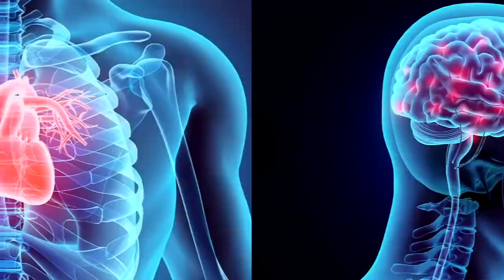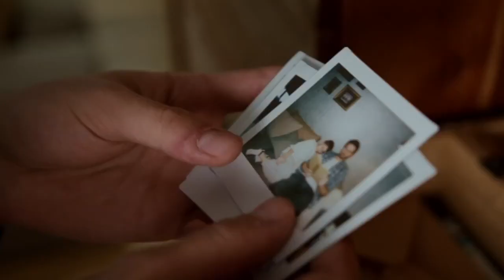Louisville neurosurgeon marvels at the first-ever recording of a dying human brain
Scientists around the world and in Louisville are marveling at the first-ever recording of a dying human brain.

According to a release from the University of Louisville, it happened in Vancouver, Canada, when an 87-year-old patient with epilepsy had a fall. Dr. Raul Vicente of the University of Tartu and his colleagues continuously monitored the patient with electroencephalography. The goal was to detect the seizures, but during the recording of the brain waves, the patient had a heart attack and passed away.